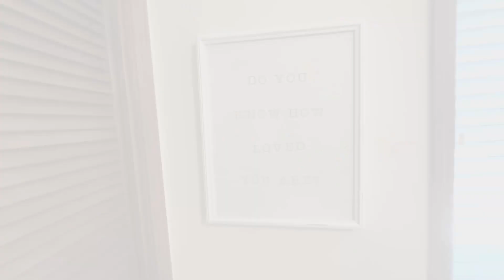House Tour Portland, Oregon | Moving to Portland Oregon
Oregon has affordable options. Have you considered Gresham?  Check out this great home close to shopping, transportation and parks.

📲 I have so many people contacting me who are moving here to Portland Oregon and I love it! Honestly if you are moving or relocating here to Portland, I would love to assist you in the process to make it seamless!

Reach out whenever you want! I’d love to hear from you